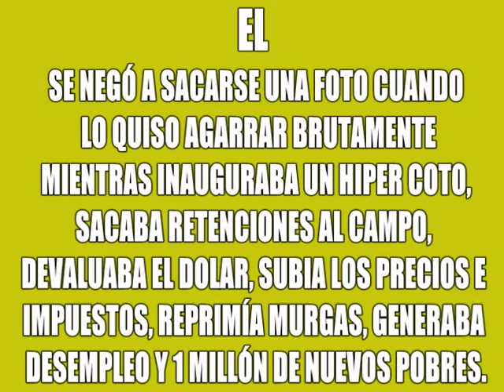MACRI ES RECHAZADO POR NIÑO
Un niño quiso conocer a la Presidenta, mientras que otro no quiso sacarse una foto con el nuevo Presidente de los Argentinos. Febrero de 2016.